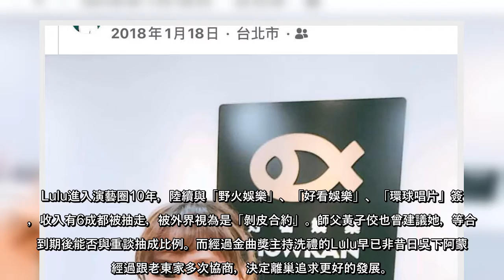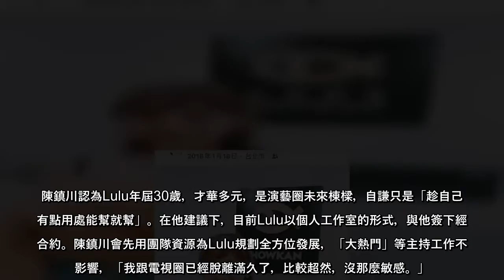靈活合約揭密！陳鎮川樂當推手助攻Lulu展翅高飛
Lulu日前經紀合約到期，傳出將與王牌經紀人陳鎮川合作，她19日錄「綜藝大熱門」時默認，透露未來想要以更靈活的方式進行演藝工作，大致上工作方向不變，主持、歌唱等照樣繼續，只會有微幅調整。
Lulu進入演藝圈10年，陸續與「野火娛樂」、「好看娛樂」、「環球唱片」簽約，收入有6成都被抽走，被外界視為是「剝皮合約」。師父黃子佼也曾建議她，等合約到期後能否與重談抽成比例。而經過金曲獎主持洗禮的Lulu早已非昔日吳下阿蒙，經過跟老東家多次協商，決定離巢追求更好的發展。
Lulu表示，老東家對她非常好，也有挽留她，彼此聊了很久。陳鎮川則回應，他前年因為金曲獎認識Lulu，雙方完成工作後沒有太多交集。Lulu面對未來合約走向相當謹慎，在去年12月經紀約到期後，考慮成立個人工作室，因此找他請教職涯發展。陳鎮川不藏私，直言演藝圈趨勢就是「藝人做自己的老闆」，並大方表示樂意與Lulu合作，助她展翅高飛完成夢想。
陳鎮川認為Lulu年屆30歲，才華多元，是演藝圈未來棟樑，自謙只是「趁自己還有點用處能幫就幫」。在他建議下，目前Lulu以個人工作室的形式，與他簽下經紀合約。陳鎮川會先用團隊資源為Lulu規劃全方位發展，「大熱門」等主持工作不受影響，「我跟電視圈已經脫離滿久了，比較超然，沒那麼敏感。」
除了Lulu外，「好看娛樂」旗下另一名藝人熊熊也宣告「畢業」，日後自行打理演藝工作。在歷經不雅片外流風波後，熊熊感嘆不能再活在公司的保護傘下，要「學著長大」，「畢竟我也要35歲了，再不長大也不行。」而「好看娛樂」高層王貞妮今忙於開會，對此不做回應。 ...